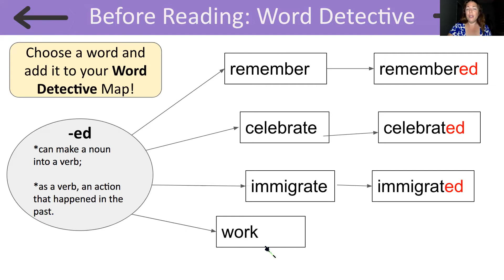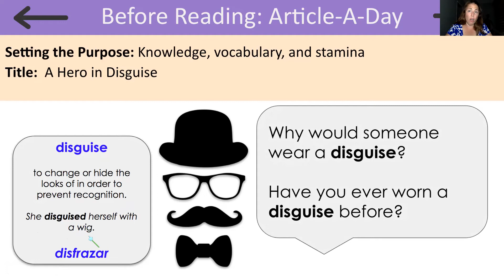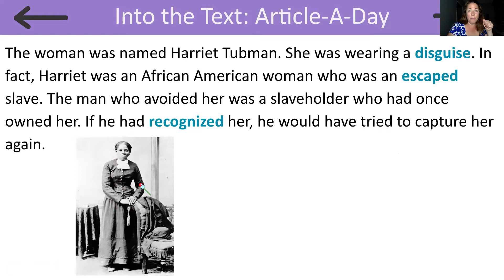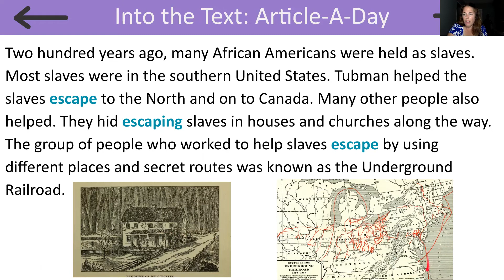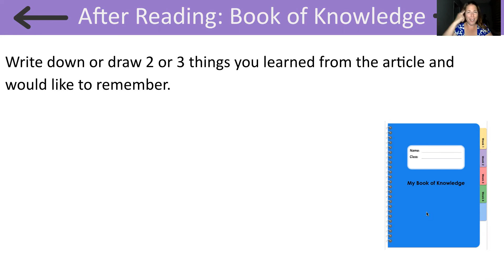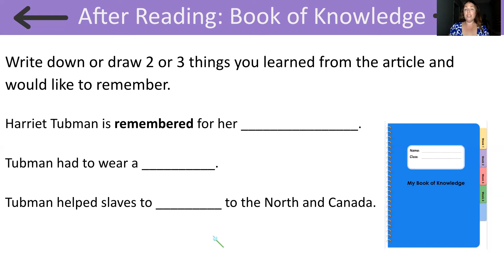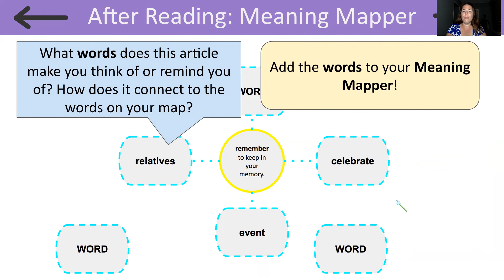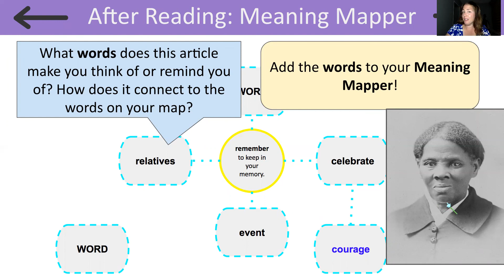1.3 Unit 5 Grade 2 ENL Standalone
The NYCDOE Division of Multilingual Learners has created lessons to meet the needs of students receiving ENL Stand-alone instruction. This video supports students in accessing the ReadWorks Article-A-Day in Grade 2 Unit #5 Lesson #1.3 on the topic of People in American History.